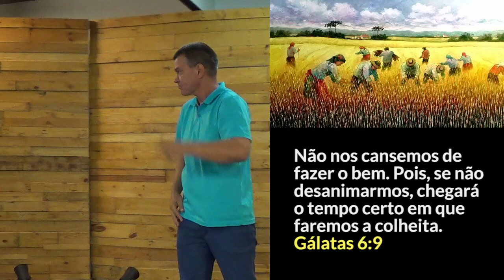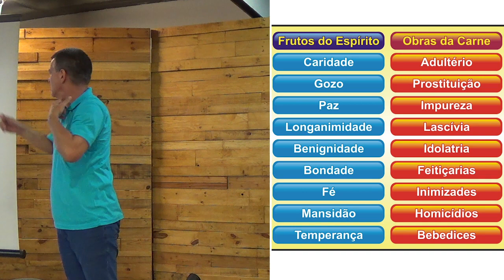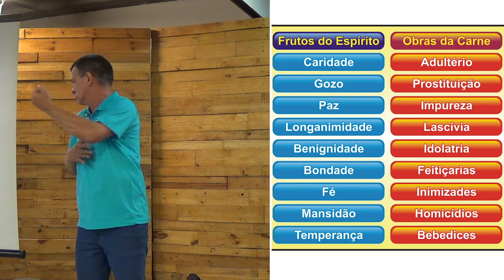Não Fiquem Desanimados - Pr. Salomão Lins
Não nos cansemos de fazer o bem. Pois, se não desanimarmos, chegará o tempo certo em que faremos a colheita.
Gálatas 6:9